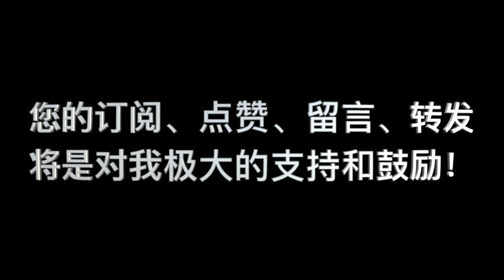《要义》卷二 第09课_问答 15